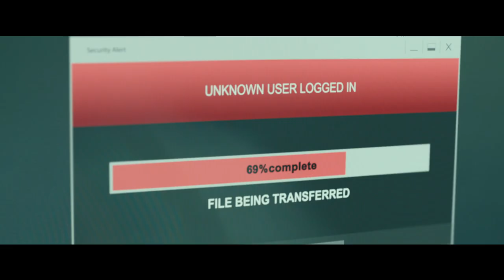Millennium: A Garota Na Teia de Aranha | Trailer Oficial | LEG | 8 de novembro nos cinemas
Lisbeth Salander, a cultuada personagem e que dá nome ao título da aclamada série de livros Millennium criado por Stieg Larsson retornará aos cinemas em A Garota na Teia de Aranha, primeira adaptação do recente bestseller global. A ganhadora do Golden Globe Claire Foy, a estrela de "The Crown", vai atuar como a exilada defensora com direção de Fede Alvarez, o diretor do thriller Don't Breathe (2016);  com o roteiro adaptado de Jay Basu & Fede Alvarez e Steven Knight.